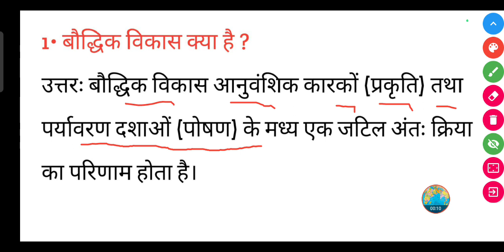बौद्धिक विकास क्या है ? || baudhik Vikas kya hai